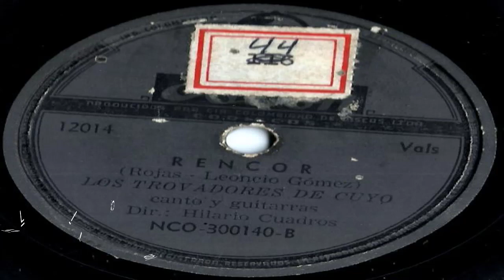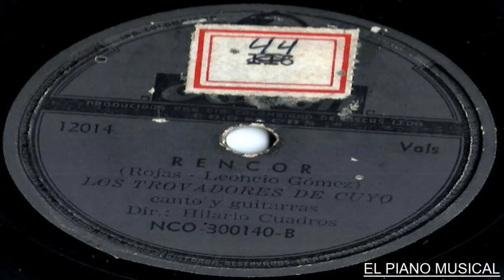RENCOR - Los Trovadores De Cuyo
Vals  De/  ROJAS - LEONCIO  GOMEZ/  Interpreta/  Los  Trovadores  De  Cuyo